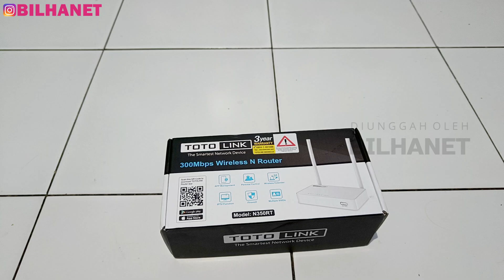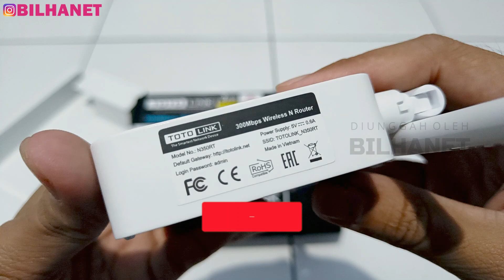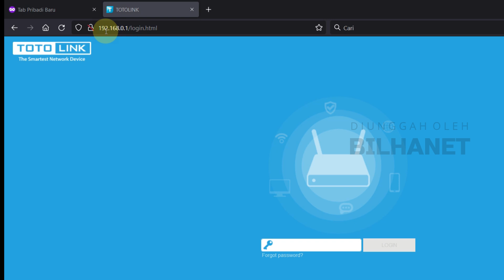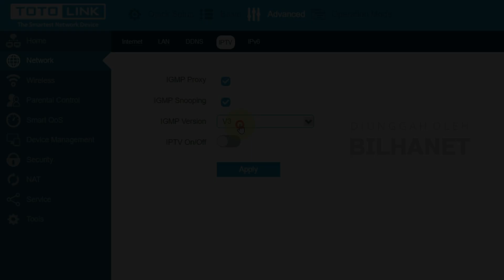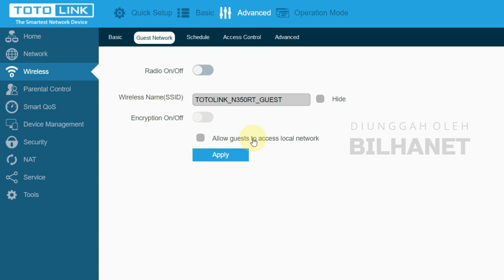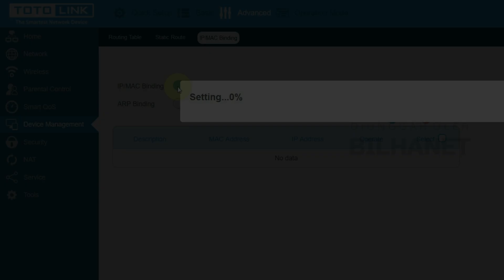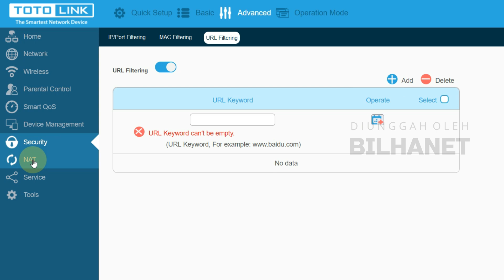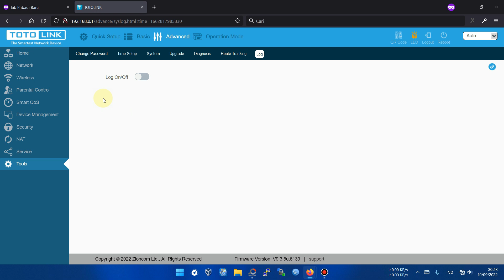Unboxing + Review Totolink N350RT Full Terbaru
Video unboxing wireless router TOTOLINK seri paling baru termurah di kelasnya, serta review isi menu dan fitur di dalam Totolink N350RT selengkapnya.